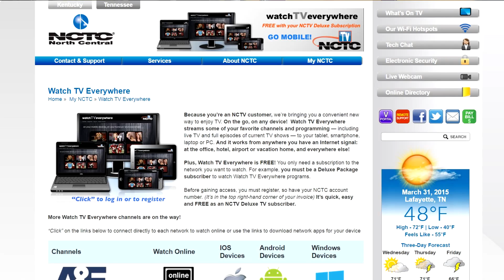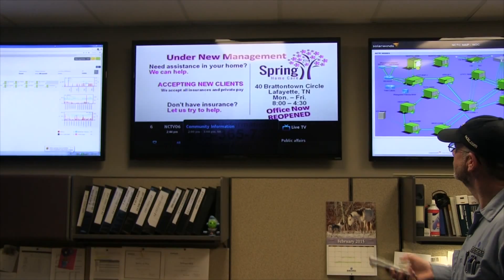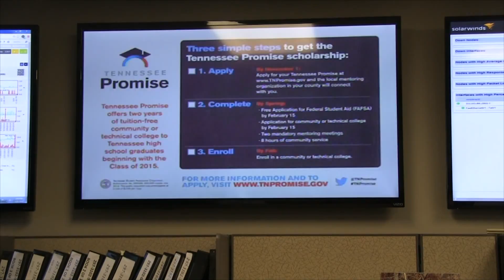TV Everywhere and Managed OTT Skinny Video Package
“The kids have been super excited about the Disney Jr. and Watch TV Everywhere experience,” according to Clint Carter Director | Technology and New Service Introduction of Tennessee broadband service provider North Central Telephone Cooperative. In the above interview, Carter discusses their experience in providing multiscreen video services. Befitting the idea that the younger generation has moved beyond TV, Carter indicates that, in their network, Disney Jr. has soared past Watch ESPN in terms of popularity.